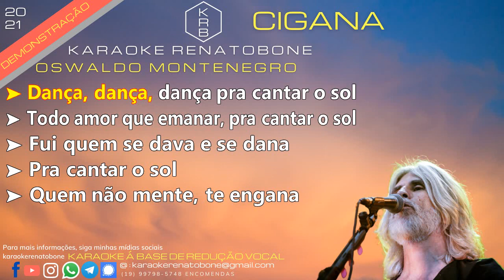CIGANA - OSWALDO MONTENEGRO -PLAYBACK DEMONSTRAÇÃO